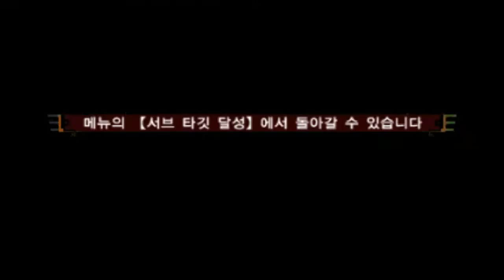녹두로의 몬스터헌터 4G - 319화 【15.07.21 멀티】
렛츠 수렵이오! 몬스터헌터4G